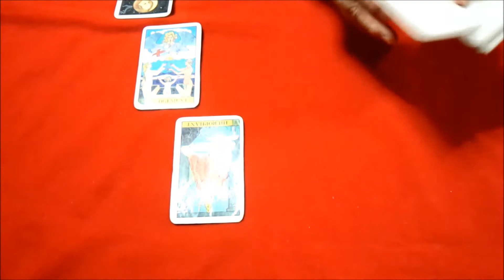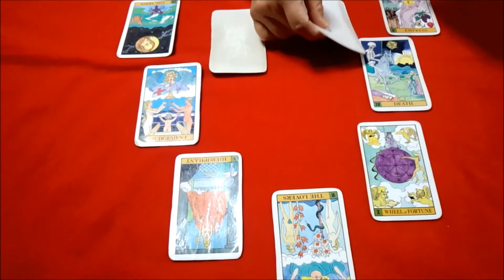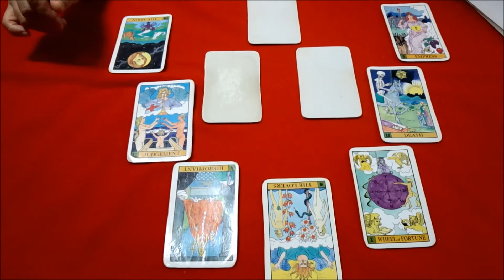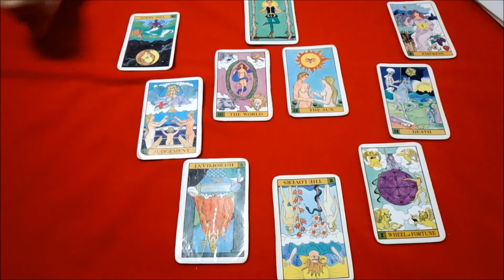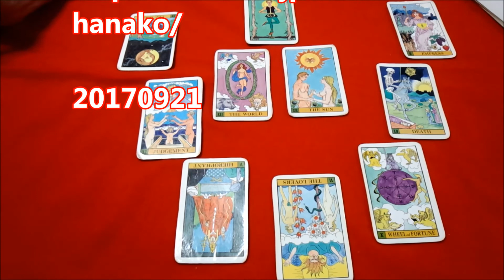12【るる花子】タロット フォーチュンオラクル法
12【るる花子】タロット 　フォーチュンオラクル法

【関連動画】

 涙腺崩壊 曲
癒し
るる花子